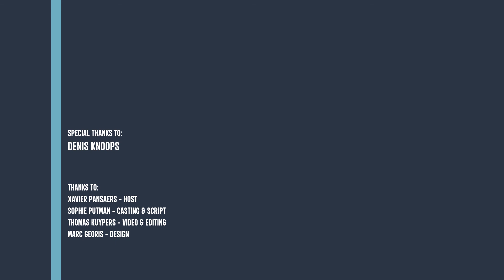The Govrnor's Show with Denis Knoops - Short version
👉 Board Differences between BIG & SMALL companies 🏛

In this episode🎬, Xavier Pansaers discusses with Denis Knoops, Serial Entrepreneur & Board member, former Delhaize CEO 🏛

Denis Knoops shares his experience as The Chairman of the Board of Finance Investment Brussels 🎯

👉 In this episode, we will talk about the Differences between BIG & SMALL companies 🙏

1. In small companies, you speak more about the business, only about the business in the agenda of the Board meeting and the Board members feel like part of the team !

2. In big companies, the agenda is full of many other stuffs and the real core business & strategy of the company is a small part of the Board agenda. Also you may have the feeling that there are 2 teams : The Executive team and the Board member team who may be disconnected from the reality.

👉 There is no Perfect Board Member BUT you could have a Perfect Board !

👉 For more videos about the Board's missions and objectives, visit our youtube channel

to discover, thanks to our guests, our solution for managing Boards for Executives, VC’s and Startups.

👉 Différences entre les conseils d'administration des GRANDES et des PETITES entreprises 🏛

Dans cet épisode🎬, Xavier Pansaers discute avec Denis Knoops, Serial Entrepreneur & Board member, ancien PDG de Delhaize 🏛

Denis Knoops partage son expérience en tant que Président du Board de Finance Investment Brussels 🎯

👉 Dans cet épisode, nous parlerons des Différences entre les GRANDES et les PETITES entreprises 🙏

1. Dans les petites entreprises, on parle plus du business, que du business dans l'ordre du jour du CA et les membres du CA ont le sentiment de faire partie de l'équipe !

2. Dans les grandes entreprises, l'ordre du jour est rempli de nombreuses autres choses et le véritable cœur de métier et la stratégie de l'entreprise ne représentent qu'une petite partie de l'ordre du jour du conseil d'administration. Aussi vous pouvez avoir l'impression qu'il y a 2 équipes : l'équipe exécutive très opérationnelle et l'équipe des membres du conseil d'administration qui peuvent être déconnectées de la réalité.

👉 Il n'y a pas de Board Member Parfait MAIS vous pourriez avoir un Board parfait !

👉 Pour plus de vidéos sur les missions et les objectifs du Conseil, visitez notre chaîne youtube

pour découvrir, grâce à nos invités, notre solution de gestion de Boards pour Dirigeants, VC’s et Startups.